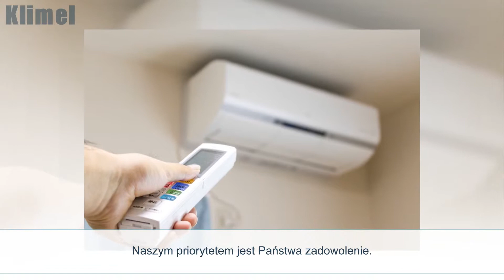Naprawa urządzeń chłodniczych Rumia Klimel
Firma Klimel znajduje się w Rumi, w województwie pomorskim. Specjalizujemy się w projektowaniu oraz wykonywaniu systemów automatyki wentylacji. Podejmiemy się także wykonania projektu urządzeń chłodniczych. Do zakresu świadczonych przez nas usług należy serwisowanie klimatyzacji oraz wentylacji. Zapewniamy rzetelność oraz terminowość.